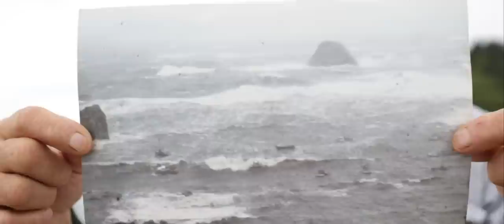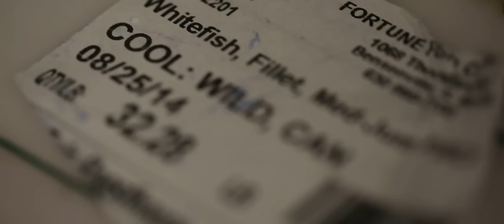Lost Gear, Found Heroes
San Francisco's Aquarium of the Bay challenged Truth Be Told to create a story that helped explain how a few innovative leaders in the sea food industry are helping to implement more sustainable approaches to fishing the ocean.

- Spend a day aboard a crabbing vessel in Trinidad, CA to understand how SeaDoc is revolutionizing the fishing industry by developing a self sustaining program enabling fishermen to retrieve lost fishing gear after their season is over.

- Come to Water Bar to understand how the chef and purchasing manager are driving behavior change both from within the industry and by educating their patrons.

- Meet a San Francisco Bar Pilot who has been surfing the coast of CA for more than 20 years removing stray fishing debris to reduce marine mammal entanglements.